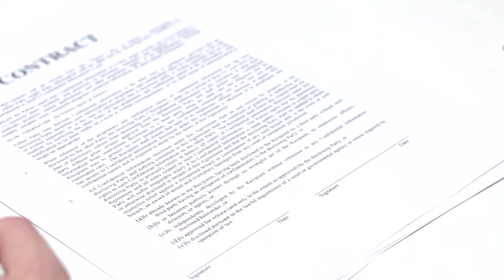Garcia Roofing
Whether you're replacing an existing roof, repairing a roof, or need a roof for new construction, trust Garcia Roofing to do the job right. Garcia provides unsurpassed quality workmanship and installation. In addition to roofing, Garcia expertly produces custom metal works for chimney vents, gutters, awning covers, and more. or by calling .